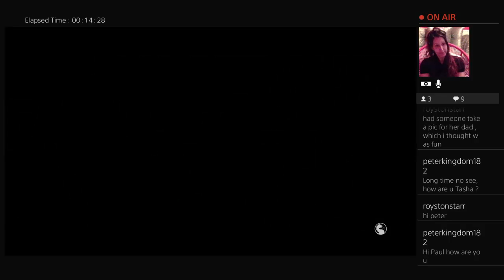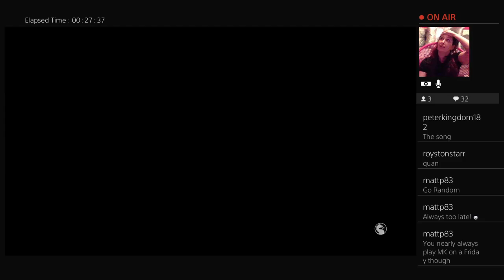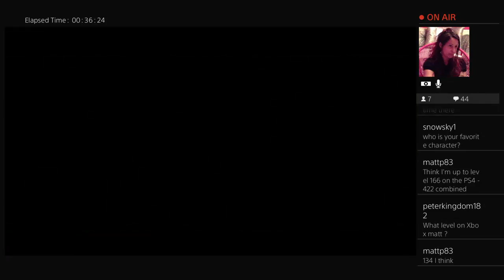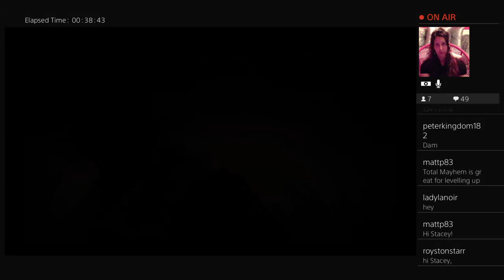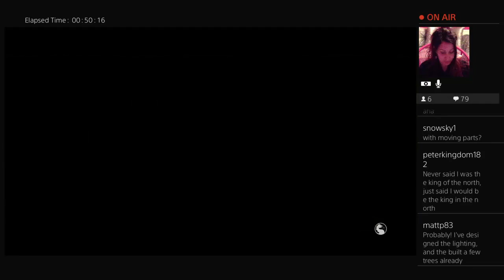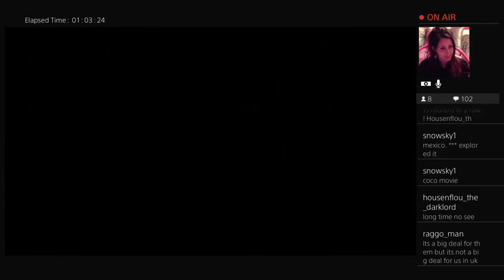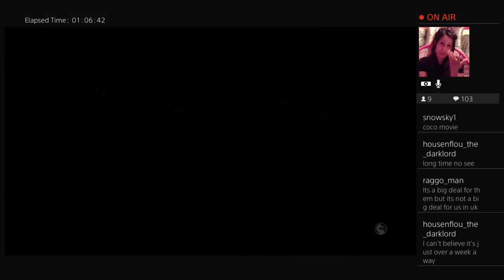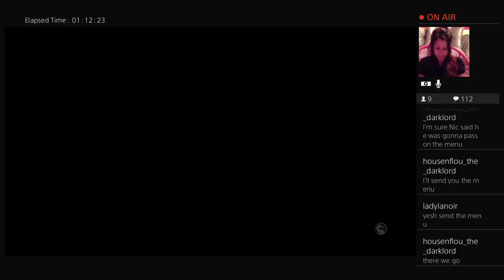Game time ! MKX